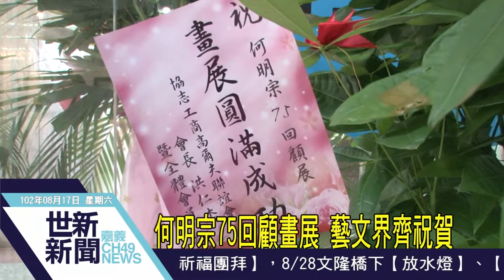世新新聞 何明宗75回顧畫展 藝文界齊祝賀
何明宗75回顧畫展 藝文界齊祝賀

創辦協志工商和民雄文教基金會的董事長何明宗，不只熱愛藝術，更推動各項相關資源，提昇地方藝文活力，而他自己的75歲回顧畫展，是民雄圖書館重新開幕的首場展覽，是展現特殊意義，在上午的開幕儀式，雖然何明宗董事長因為感冒，無法參加，但現場一樣有很多藝文朋友前來參加。